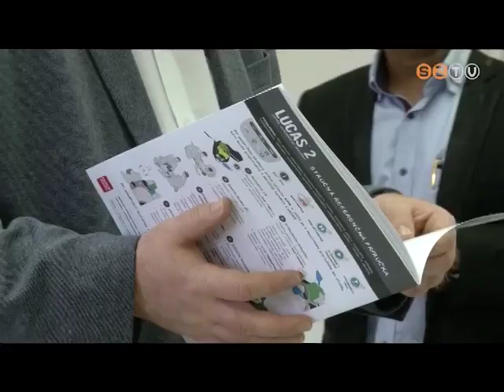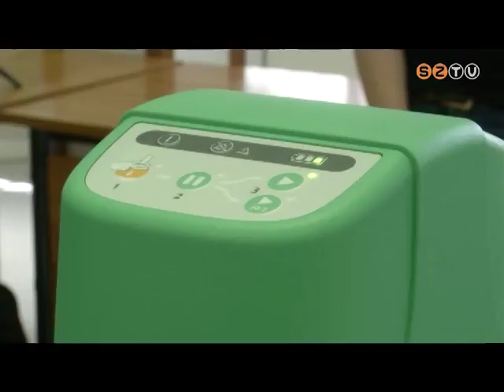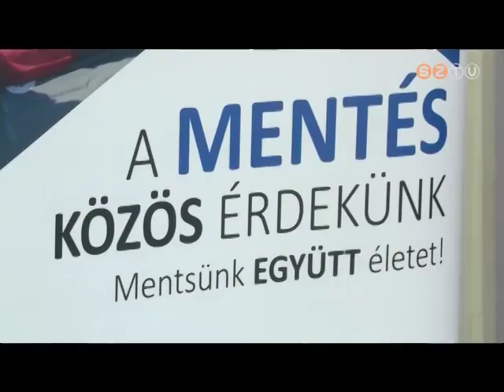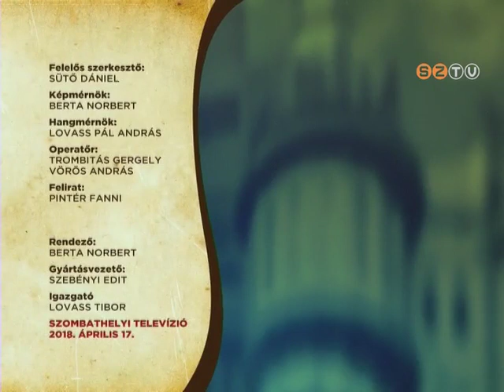Szombathely Ma - 2018. április 17.